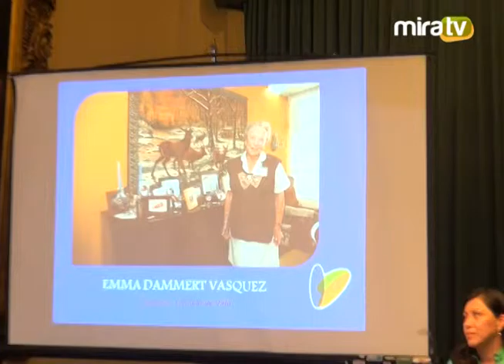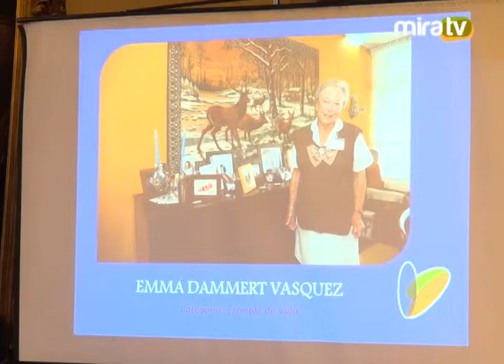Ceremonia de Celebración del Día de la Mujer